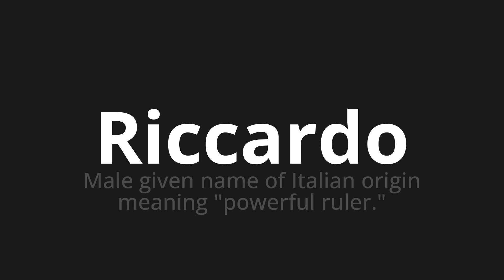How to pronounce Riccardo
Master the Pronunciation of 'Riccardo Which Means Riccardo' - which means : Male Given Name of Italian Origin Meaning "Powerful Ruler." 📝 with @PizzaPronunciation 🎓🗣️ - [Your Guide to Italian]

Learn to pronounce 'Riccardo' perfectly in Italian with our easy and engaging tutorial by @PizzaPronunciation! 📖📽️ In this comprehensive video, we provide you with native speaker examples 🗣️👂 and phonetic breakdowns 🎵 to ensure you get the pronunciation just right.

How to say Riccardo in Italian